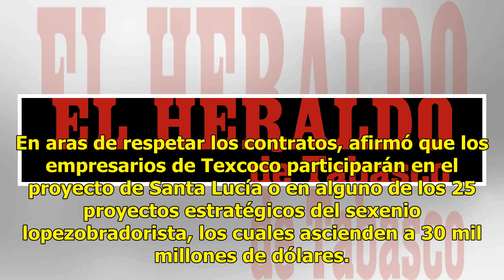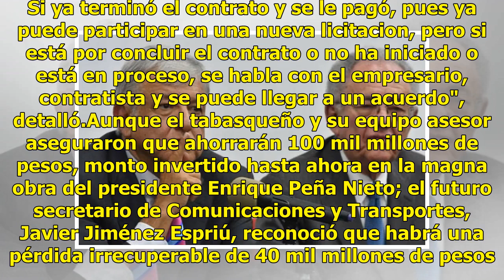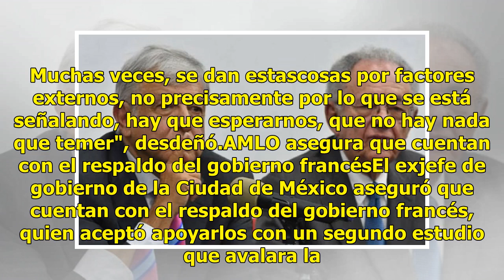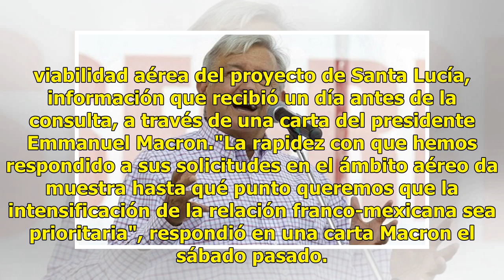AMLO promete liquidar por completo a inversionistas con Tarifa de Uso de Aeropuerto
Luego de confirmar la cancelación del Nuevo Aeropuerto Internacional de México en Texcoco, el presidente electo Andrés Manuel López Obrador prometió liquidar por completo a los inversionistas con la Tarifa de Uso de Aeropuerto (TUA), además, construirán las dos pistas de Santa Lucía. El fondo del TU...